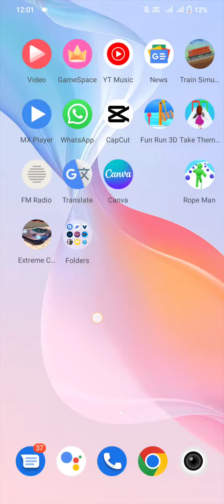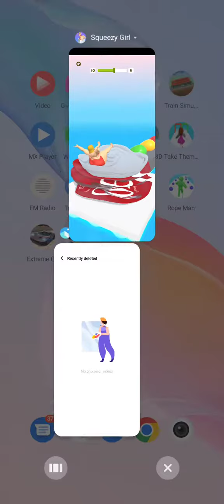Squeezy girl 😭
Muscle rush bonus gameplay video

How To Make Money from 🏠

CREATE YoOUR PART-TIME

INCOME
Work 2-3 hrs daily
wORK
Age
18-24
Time
Flaxible time
Income
30000/- to 40000/-
monthly
payment Weekly in your account
No MLM No chain system

 Join Our Team And Earn Money

  Course Details Prices

1.Lite -Rs 2360

2.Standard-Rs 4130

3.Pro-Rs 10000

Jaldi karo Mere pass 5 slots baki hai

Tages🔍

a s gaming new setup tour video

total gaming

video games

as gaming

franklin video

as gaming today video

amitbhai new video

gta racing video

gta 5 racing video

frosty gaming

gaming

aj gaming

video game details

a_s gaming

frostbite gaming gta 5

hindi gaming